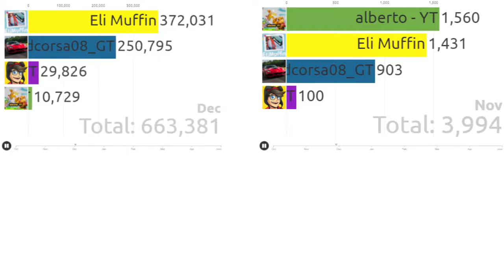KreekClips Vs Some Of My Subscribers (SUB & VIEW COMPARISON)